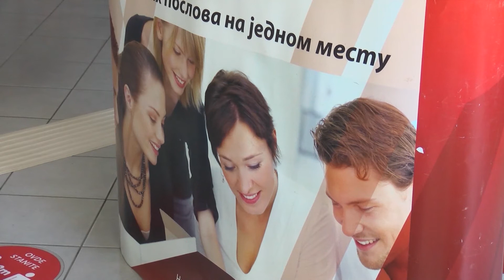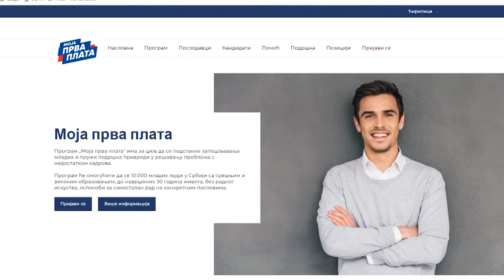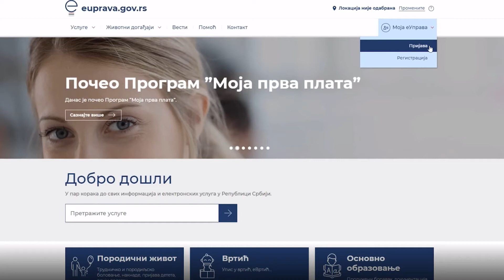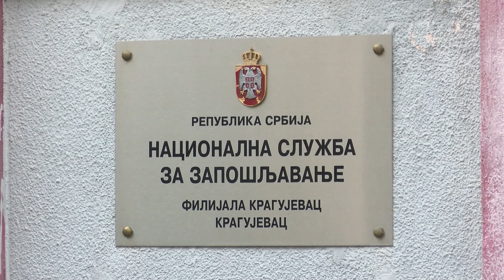"Moja prva plata" - podrška privredi i zapošljavanju mladih